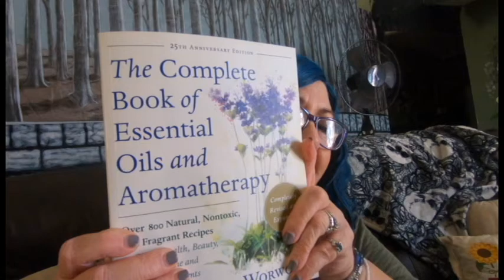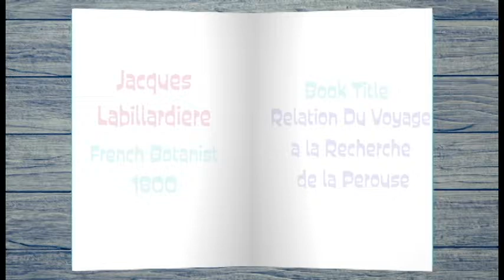Aromatherapy mini series featuring Eucalyptus Essential Oil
My mini series continues on the 10 Essential Oils for the Home, discussing Eucalyptus Oil, the properties, history and usages.

SugarMay Etsy Store:
Face Book Pages:
SugarMay
Positive thoughts for Negative times